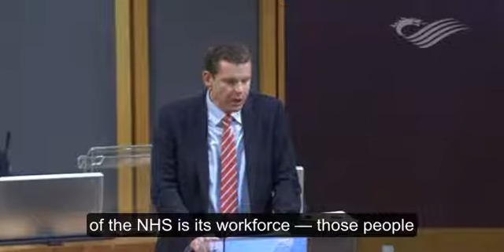Dadl Gweithlu'r GIG / NHS Worforce debate 04 10 17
Falch o gael arwain dadl Plaid Cymru ar weithlu'r NHS ddoe, a chael cyfle i dalu teyrnged i staff yr NHS a galw ar y Llywodraeth i weithredu cynllun gweithlu effeithiol a chynaliadwy ar gyfer GIG Cymru.

Pleased to lead the Plaid Cymru debate on the NHS workforce yesterday, and have the chance to pay tribute to hard-working NHS staff, and to call on government to implement an effective and sustainable workforce plan for the Welsh NHS.